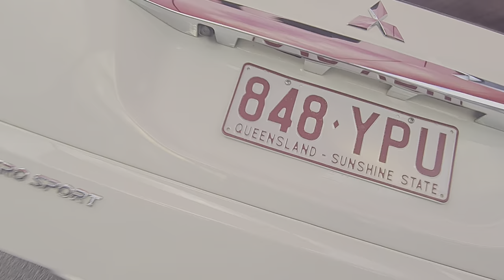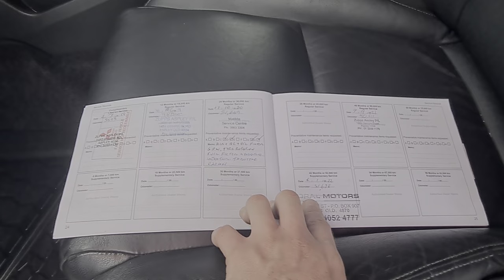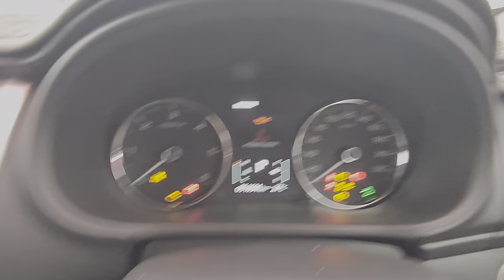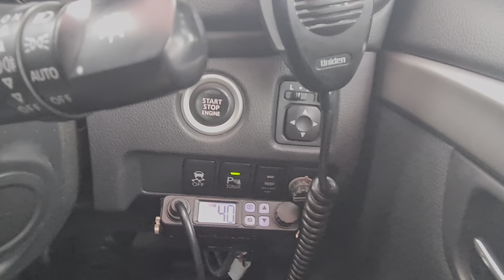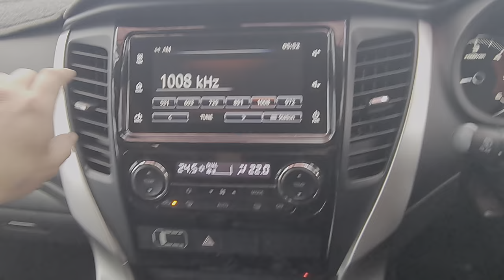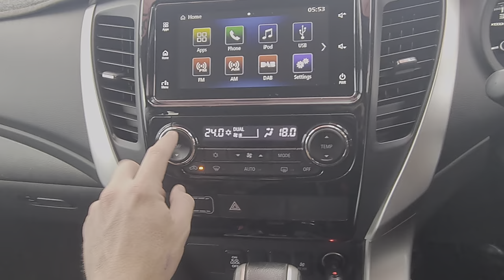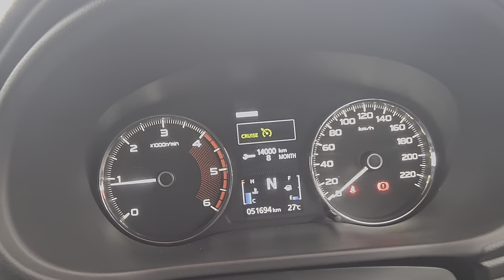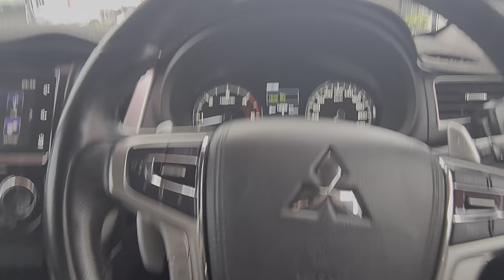UNREAL 2017 Mitsubishi Pajero Sport GLS!